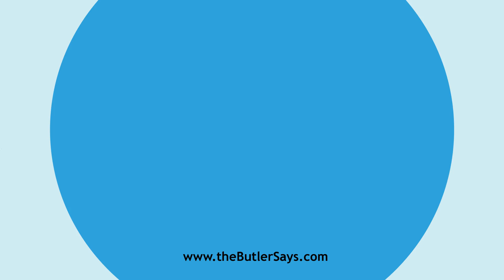Learn how to say this word: "Dietitian"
This is the definition of "Dietitian":
n.  One skilled in dietetics.